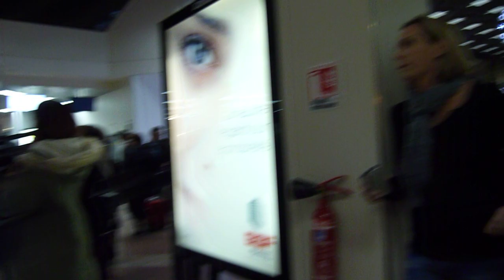Chorale Eranthis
Flash Mob Chorale Eranthis à l'Aéroport le vendredi 19 décembre 2014